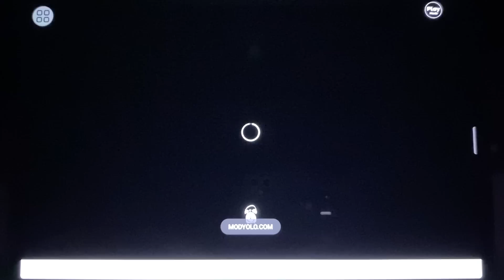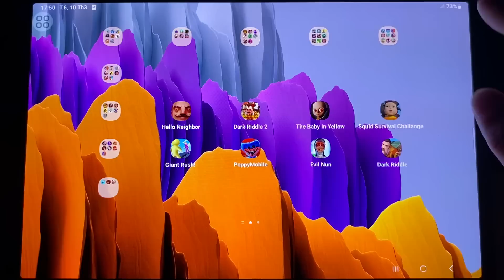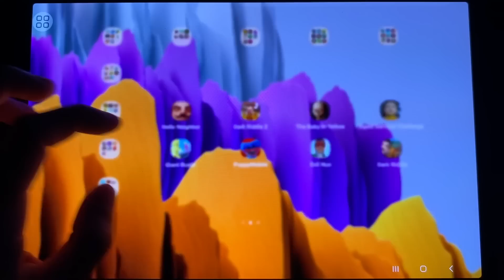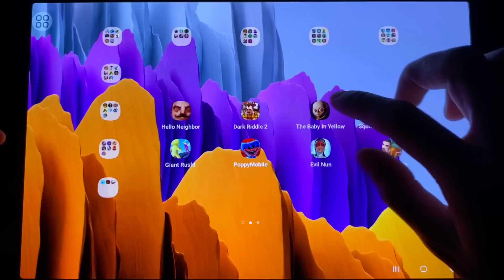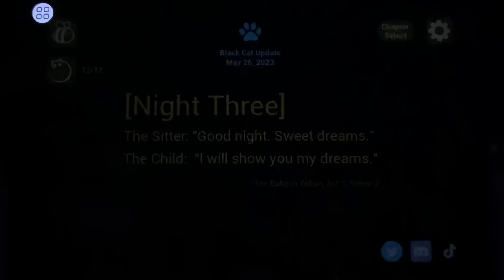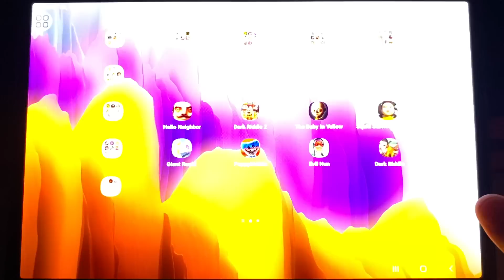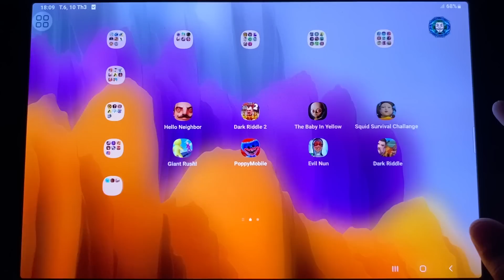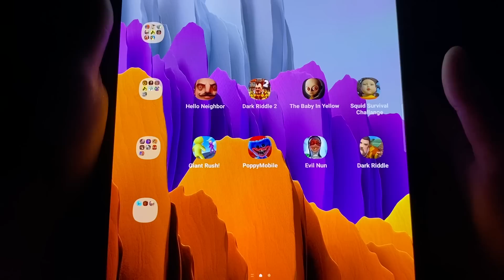Hello Neighbor,Dark Riddle 2,The Baby In Yellow,Squid Survival Challange,Poppy Playtime Chapter 3